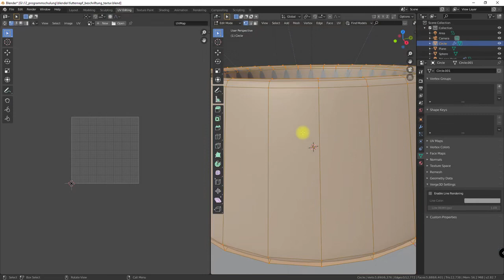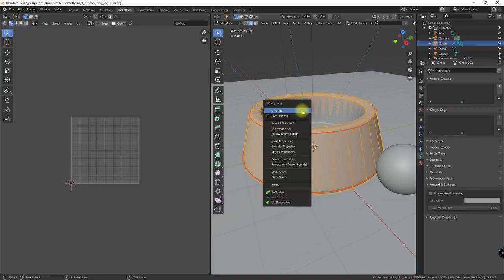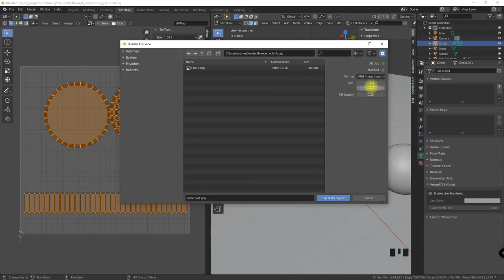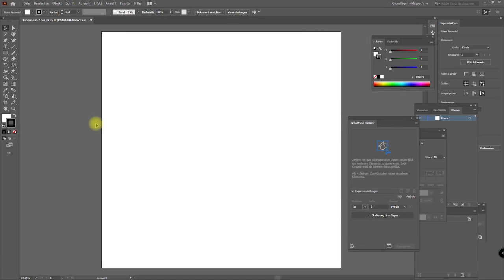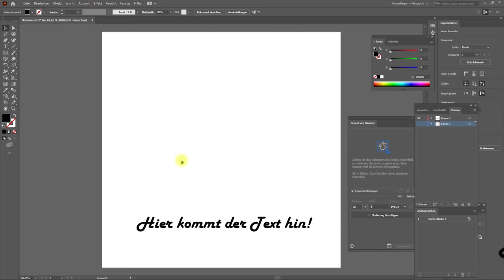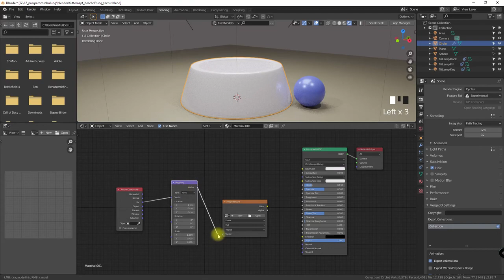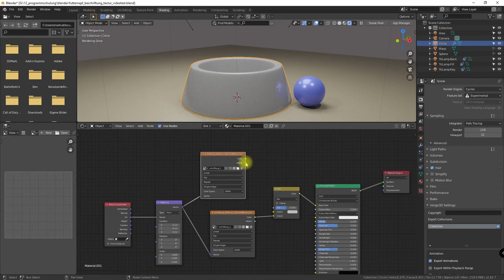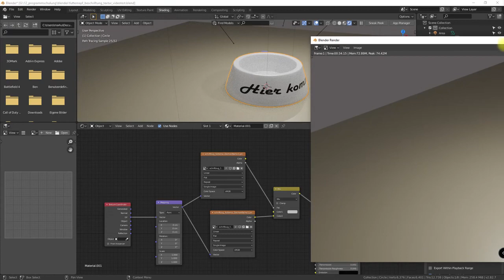Blender V2.82 - Grundmaterial plus PNG-Schriftzug auf Objekt anwenden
In diesem Video geht es darum auf ein Grundmaterial einen PNG Schriftzug passend aufzubringen. In diesem Video kommen folgende Themen mehr oder weniger ausführlich zur Sprache:
- UV-Editing mit Tex-Tools
- Erstellen und Anpassen von PNGs mit transparentem Hintergrund auf ein vorher aus Blender exportiertes UV-Mesh
- Nodekonfiguration um beide sichtbar zu machen